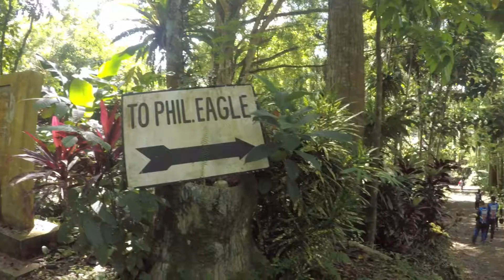Mindanao Ride FZ16 | Going to Davao City | Part 3 | Motorjacktv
Meeting the Millennial Riders Club Davao Chapter... Chill Ride enjoying the views.. Sarap bumalik ulet sa byahe na yon.